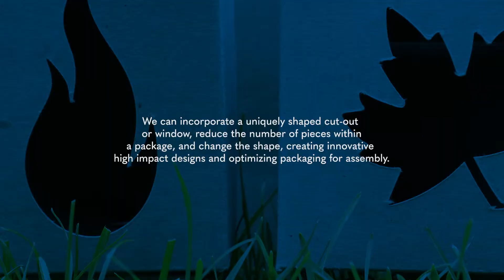Clever Designs & Uniquely Shaped Structures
Differentiate from the competition, increase perceived value, and draw attention, graphics are often the focus, but the structural design can make a more significant difference.

Considering consumer and retail insights, we dovetail our designs to create budget-friendly concepts, shapes, and layouts that can be efficiently packed and dazzle on the retail shelf – and with significantly reduced lead-times too!

Be different, stand-out, and sell more.

Visit norkainc.com for more information on our paperboard packaging capabilities.